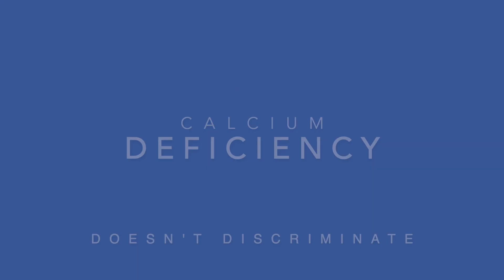Quarantine PMS Affecting Women, MEN and CHILDREN!